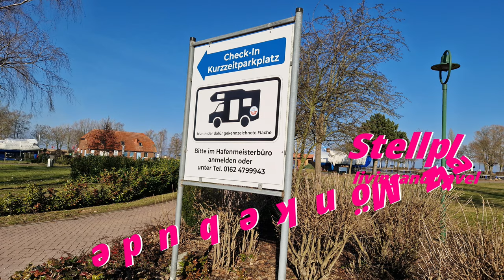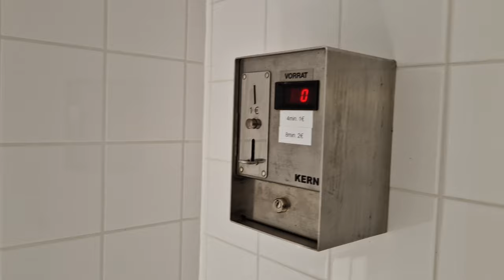Mönkebude - immer wieder schön - leider muss ich abbrechen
Mönkebude ist immer wieder zu empfehlen, ein wirklich großes Lob an die Gemeinde. Leider muss ich dann doch vorzeitig abbrechen...

Liebe Videofreunde!

Amazon Partnerlinks: